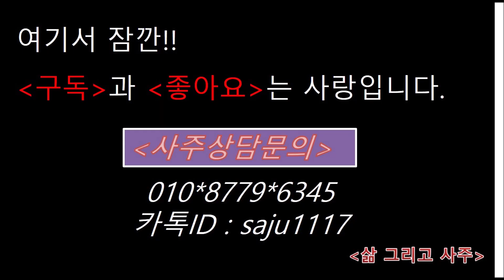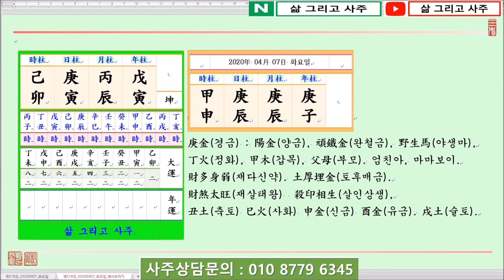[사주분석특강] 마마보이 사주 _ 경금 진월생 경진일주